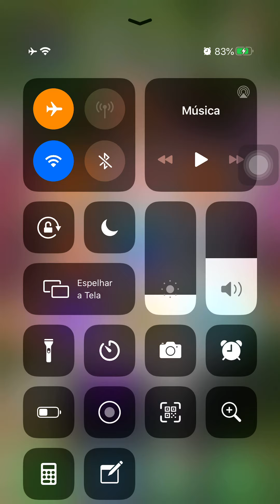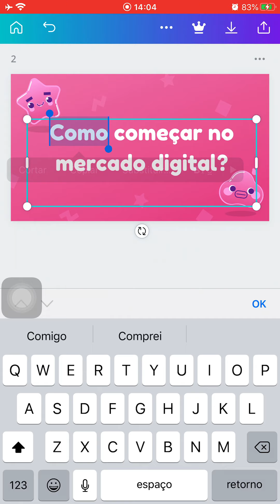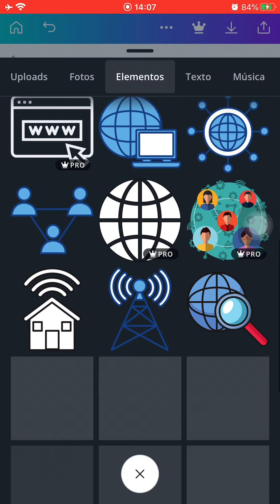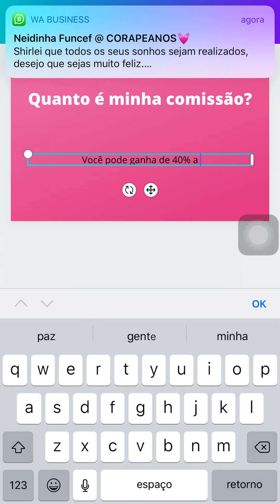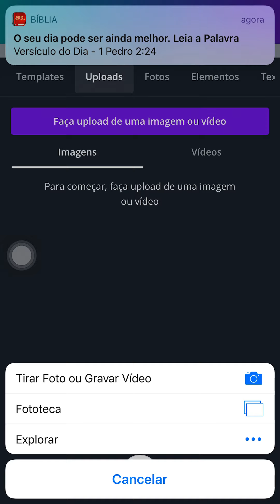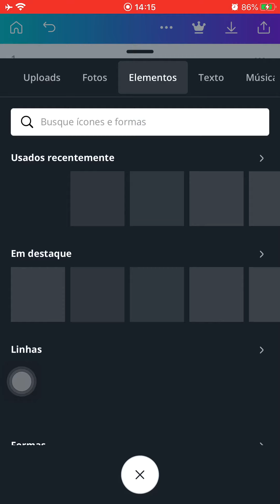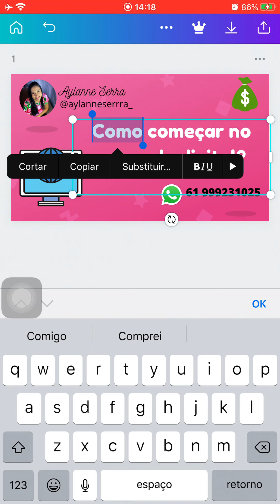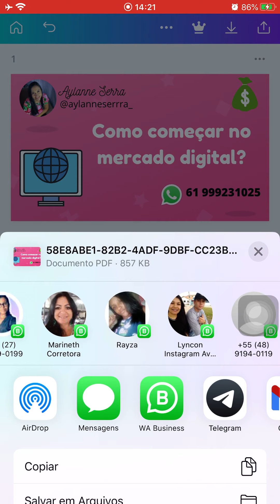Como criar um ebook usando apenas o celular no Canva GRÁTIS